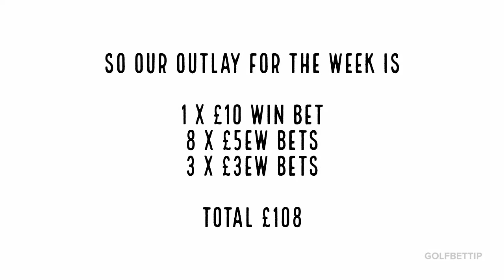PGA CHAMPIONSHIP 2021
Our picks for the second Major of the year. For those of you that followed our Masters picks we made a profit. So let's do the same this week. We also have What's App and Telegram Groups for live inside the ropes updates through the week.